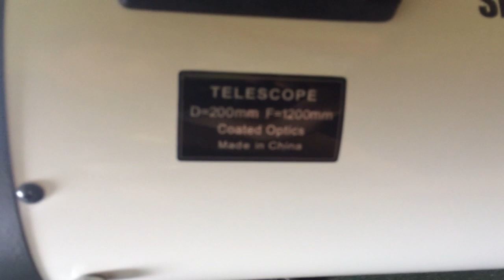CLOSE LOOK at Telescope Sky-Watcher [Synta] Dobson 8"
Close look at the Sky-Watcher [Synta] Dobson 8" 200/1200.
300$ telescope.